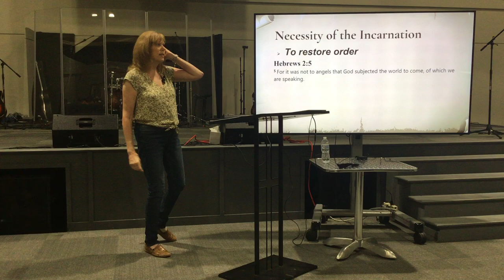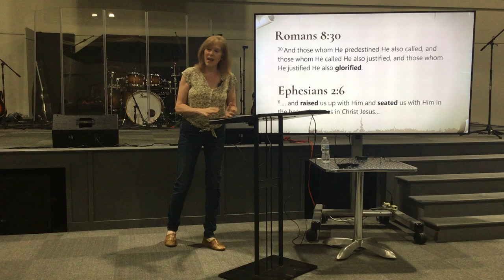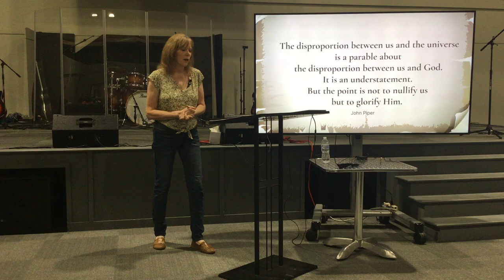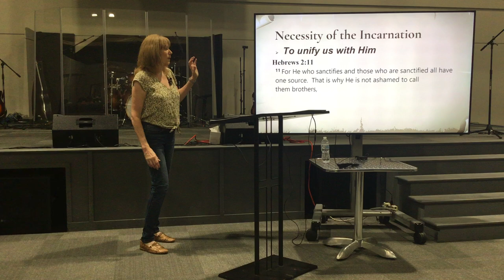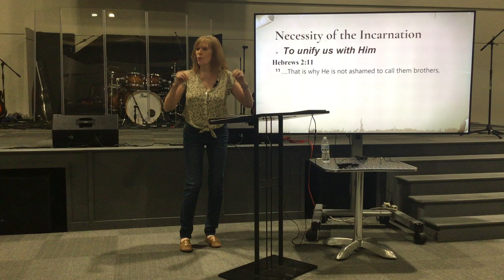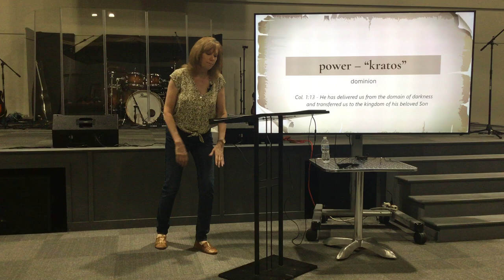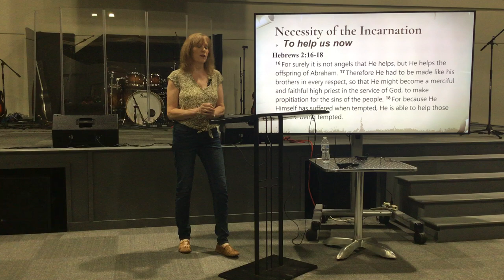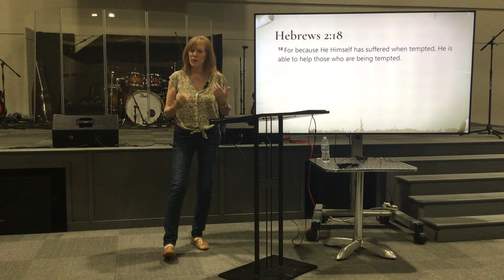Cornerstone Women - October 23, 2024